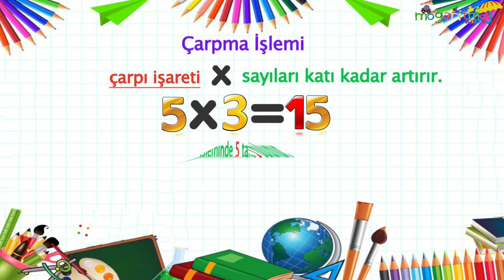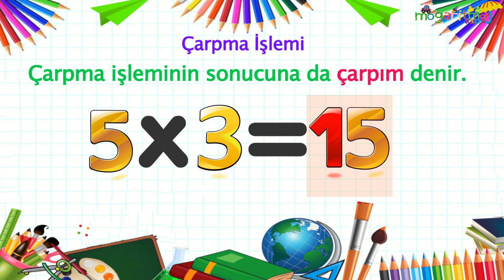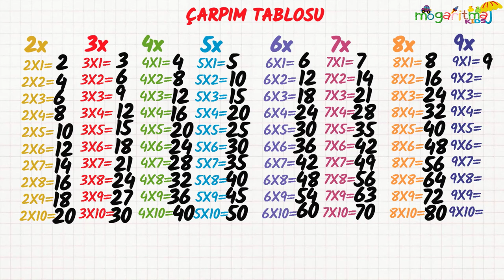Çarpma İşlemi ve Çarpım Tablosu Ezberleme - 1. sınıf ve 2. sınıf - Çarpım Tablosunun Tamamı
Sevgili çocuklar hoş geldiniz!

İlkokul 1. Sınıf, 2. Sınıf ve 3. Sınıfa giden çocuklarımızın çarpım tablosunu kolayca öğrenmesi ve çarpım tablosu üzerinde tekrar yaparak çalışabilmesi ezberlemesini için çizgi film hazırladık.  Çizgi filmimizi mutlaka izleyin.
Sevgili çocuklarımıza eğlendirerek kaliteli zaman geçirmesi dileğiyle, Anaokulu Çizgi Filmleri, Eğitici Çizgi Filmler, Oyunlar, Müzikler için. Mogaritma Animasyon